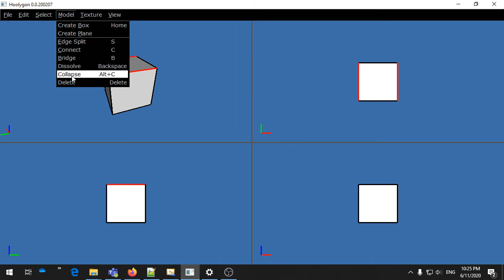Hoolygon: collapse edges operation